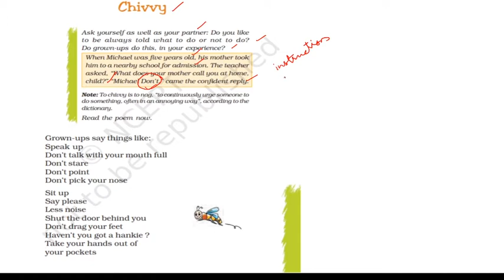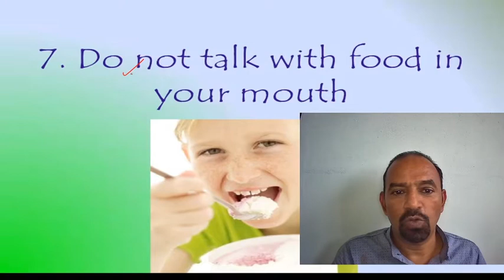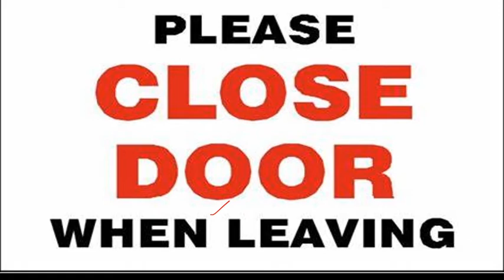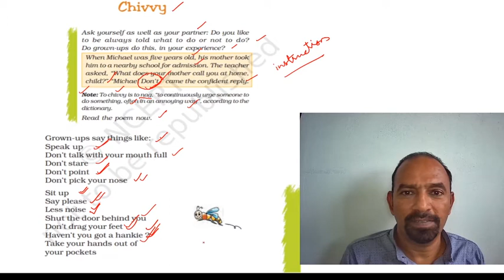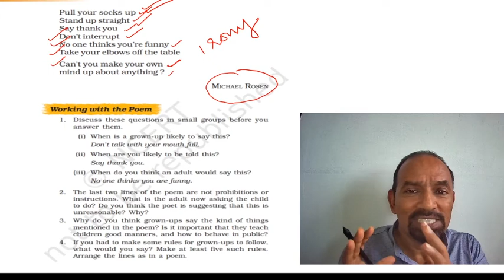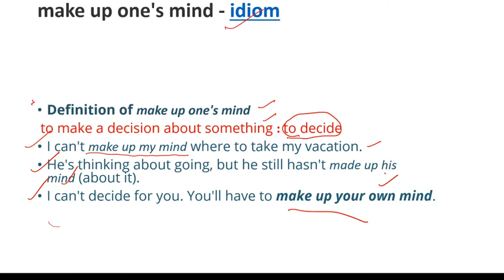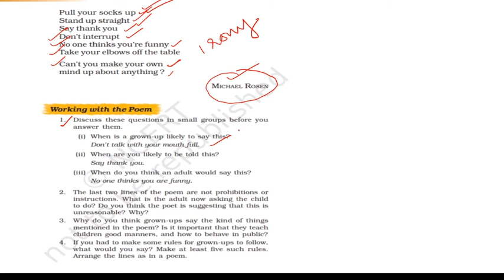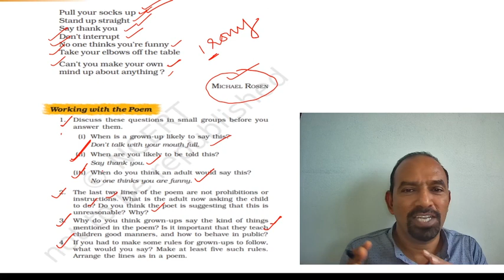CHIVVY POEM || FULL EXPLANATION IN ENGLISH || ANALYSIS OF THE POEM|| CLASS VII CBSE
CHIVVY class vii Poem || Complete explanation with analysis in English ||